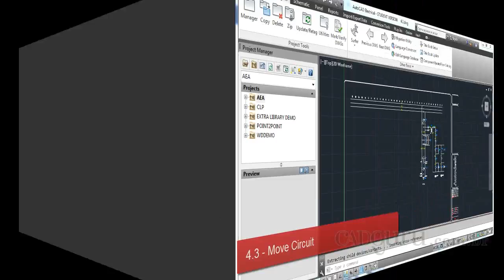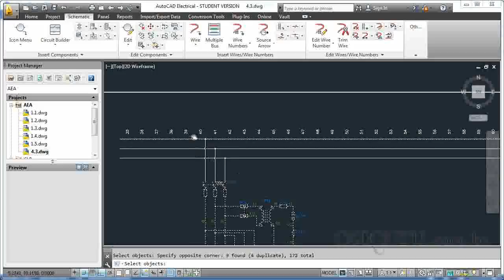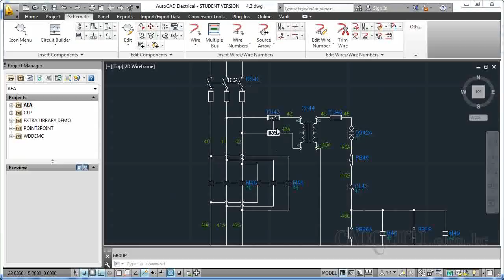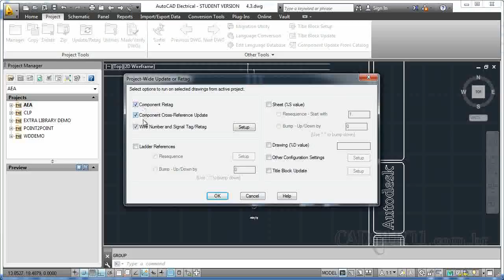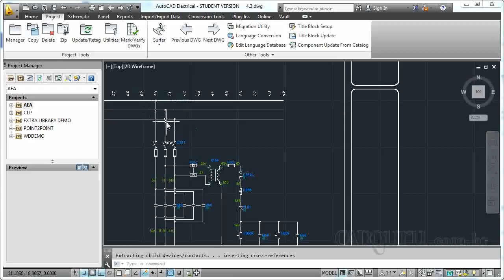4 3 Move Circuit